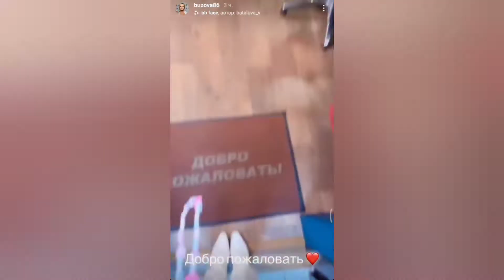ОЛЯ БУЗОВА В ГРИМЕРКЕ НА УРГАНТЕ +СНИППЕТ ИЗ НОВОГО АЛЬБОМА